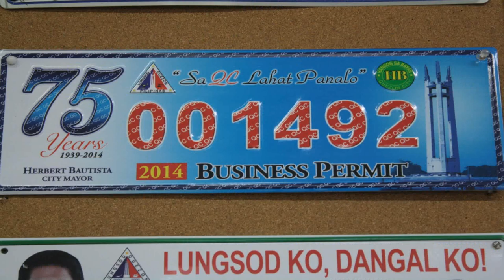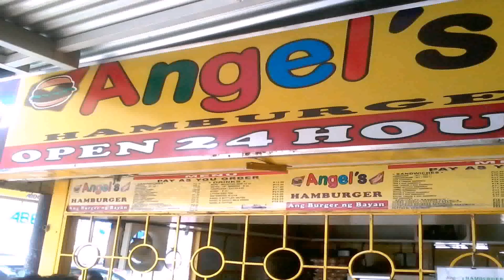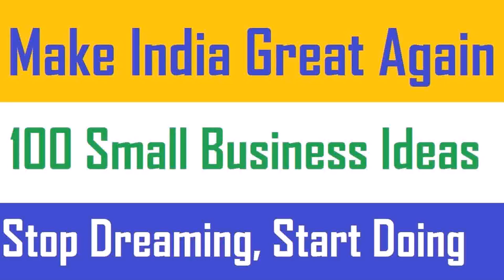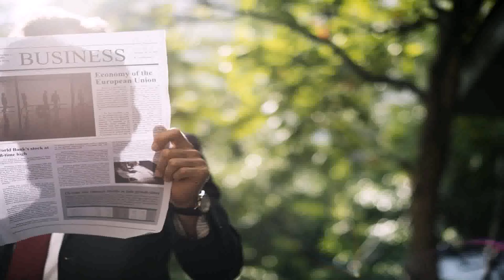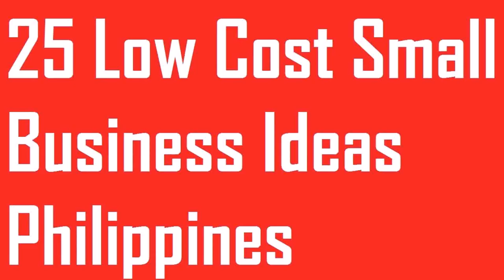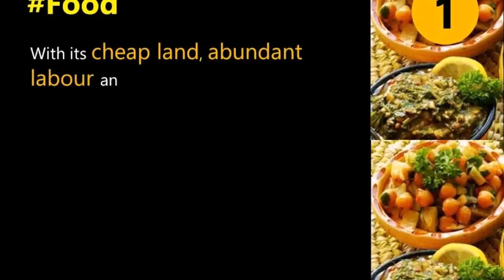Small Capital Business Ideas In Philippines 2017 (see description)